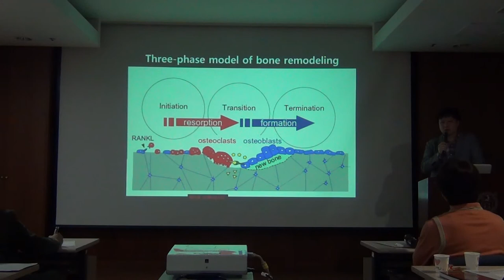Screw Mesh Technique with BMP 02 1